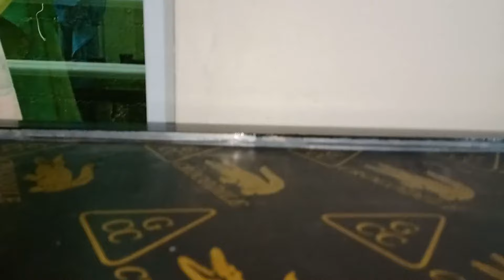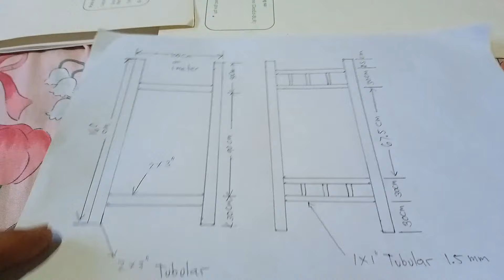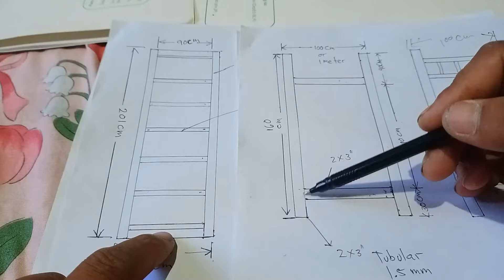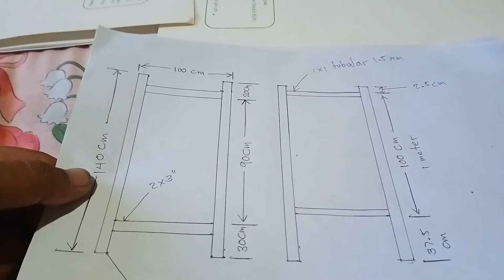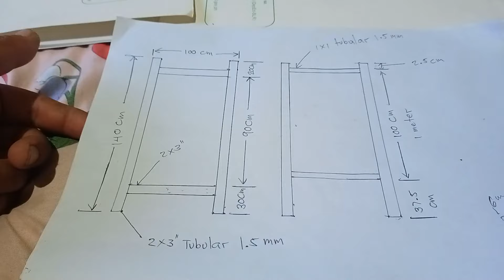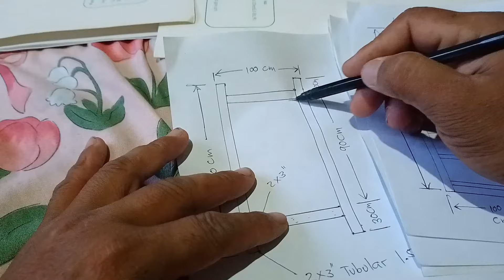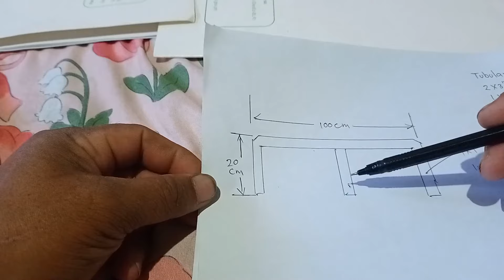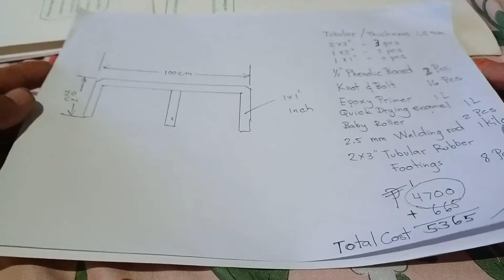Paano gumawa ng double deck, Sukat ng double deck single bed at presyo ng materyales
FOR BEGINNERS